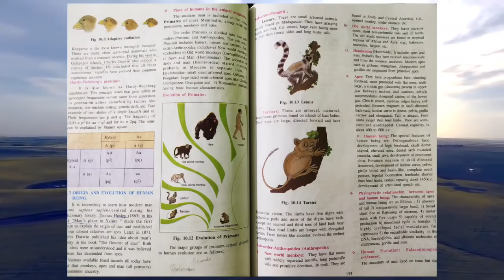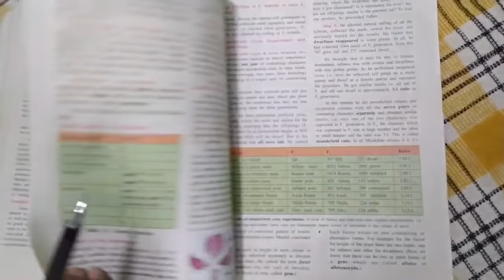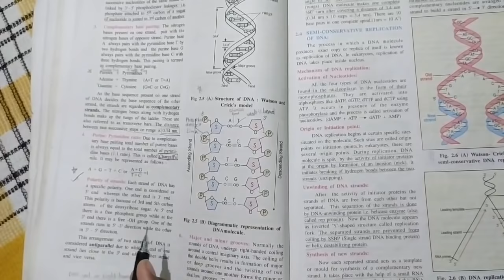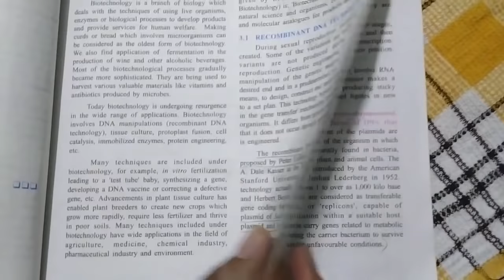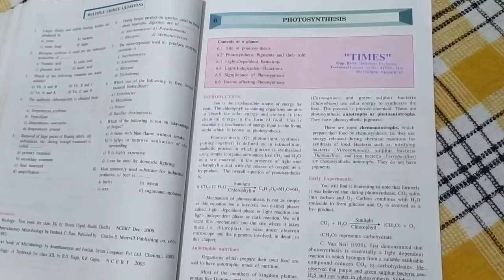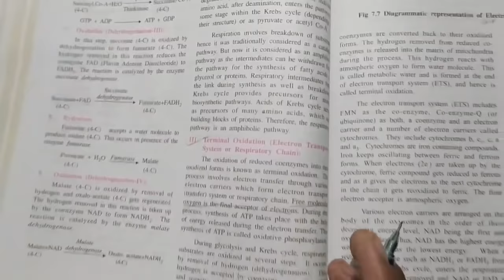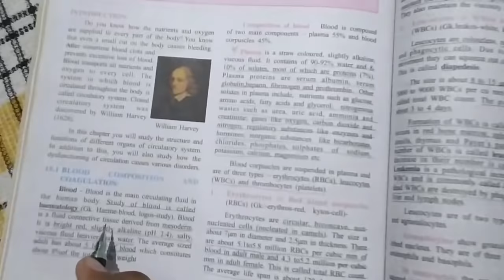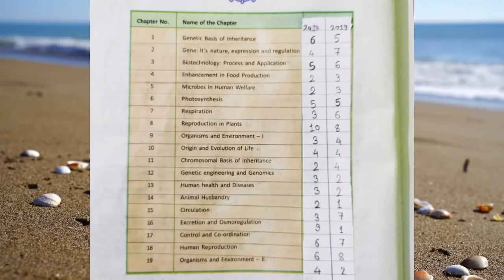MHT CET 2020 Biology IMP chapters WISE , SCORE 70+ EASILY part 1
ink to know MHTCET 2020 BSC AGRI CUTT OFF

Link to join our what's app group

what's appl group 2
( both groups are same, if 1 st one is full then join here)

for MCQ PRACTICE TEST

Mhtcet exam 2020 Help and guidance, CET wale PALTAN
For all AGRI, Medical, Engineering, Pharmacy admission related video visit our YouTube channel